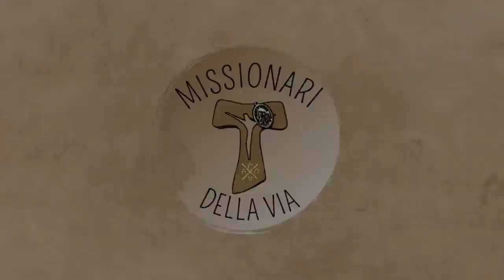Commento al Vangelo di domenica 10 settembre 2023 (Mt 18,15-20), di fra Umile mdv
L'importanza della correzione fraterna e la preghiera fatta insieme.
Commento al Vangelo della XXIII domenica A (Mt 18,15-20)

Per il commento al Vangelo del giorno, scarica gratuitamente l'App "Missionari della Via" o visita il sito